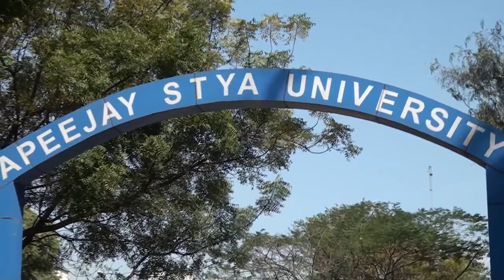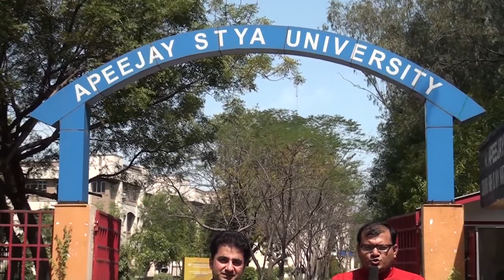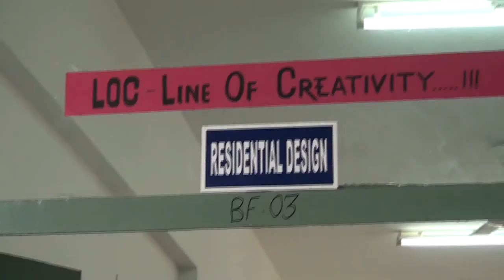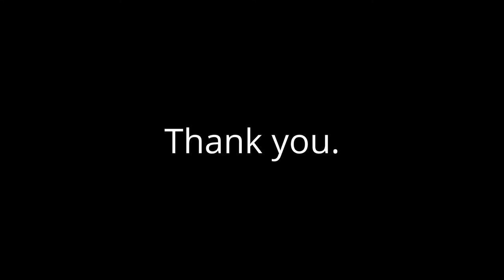Apeejay Stya University.